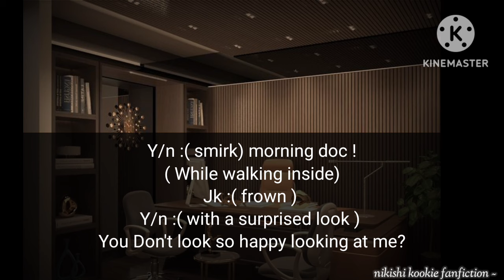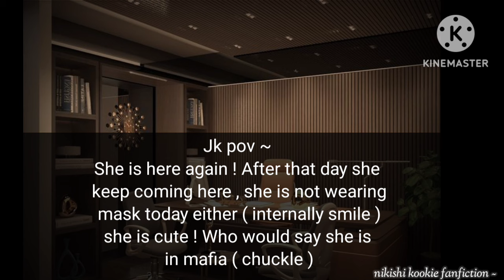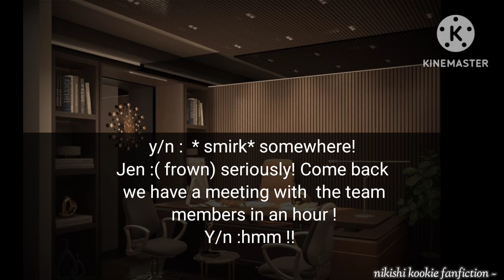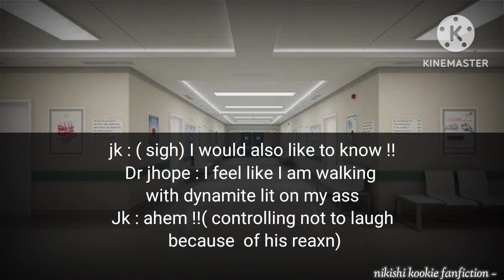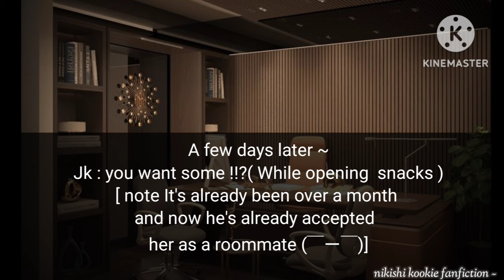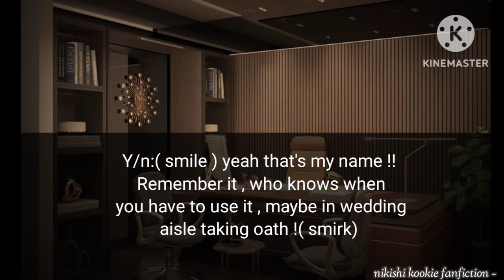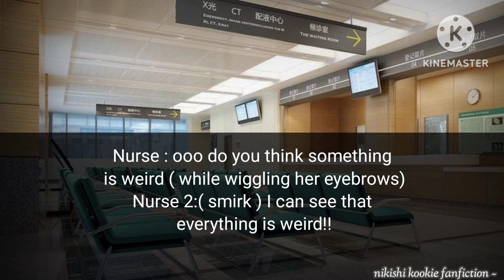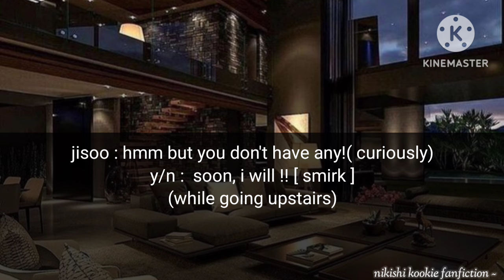His pov|| When MAFIA QUEEN won't let you out of her sight ,after you treated her|| Jungkook ff